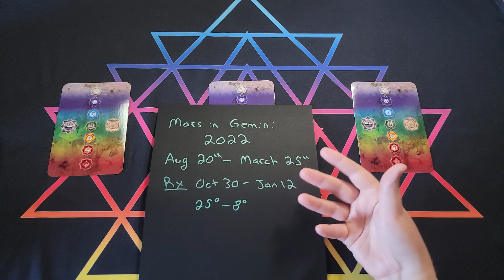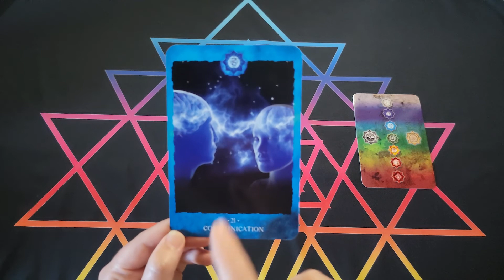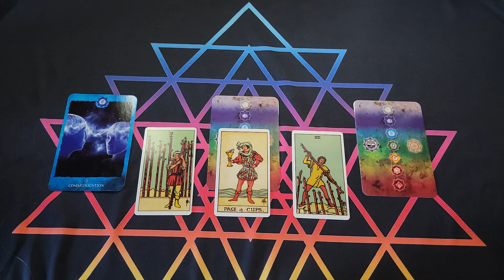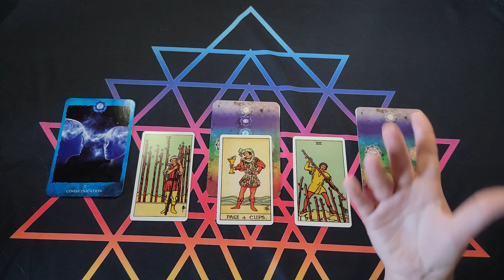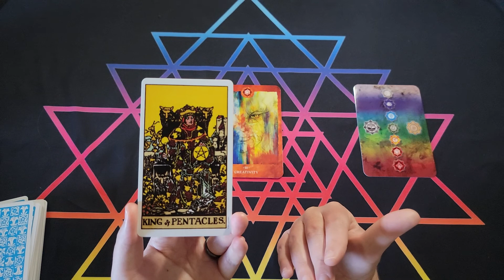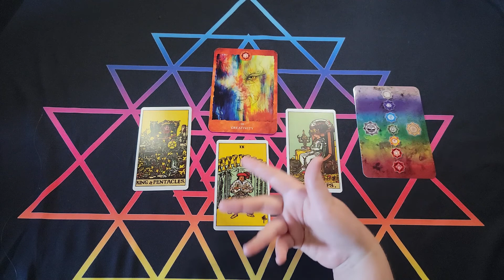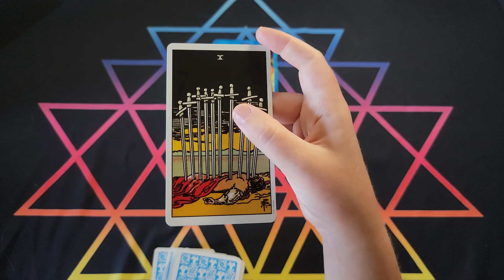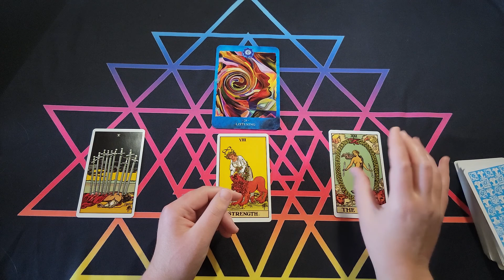The Long Mars Transit in Gemini | Mars Retrograde | 2022-2023 | Pick a Card Tarot Reading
Mars is taking up residence in Gemini for an unusual seven months! He'll be going retrograde and bringing lessons and change to Masculine/Feminine balance, interdimensional communication, and your Mind/Body connection.

Mars in Gemini:
20 Aug 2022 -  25 March 2023
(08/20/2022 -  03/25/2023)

Mars Retrograde:
30 Oct 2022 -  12 Jan 2022
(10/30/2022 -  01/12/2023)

The retrograde is happening in Gemini between 25° and 8°.

This affects everyone, but anyone with placements between 8° & 25° Gemini is going to get their socks particularly rocked. The rock'n'roll will vary depending on which one of your natal houses Mars is lighting up.

💫Timestamps💫
One: 10:50
Two: 35:27
Three: 52:40